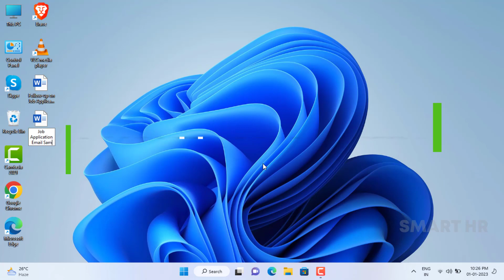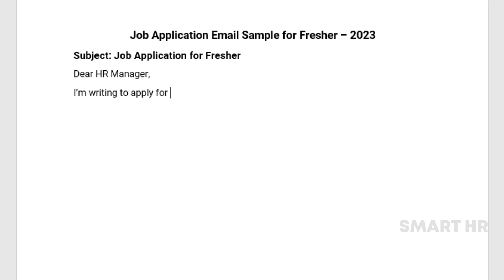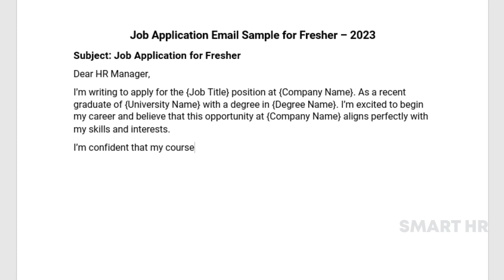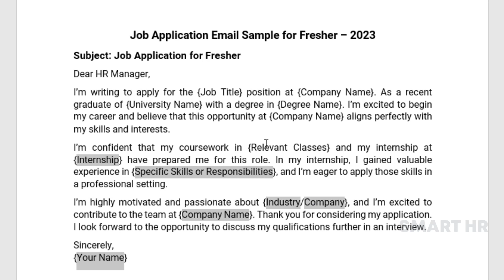Job Application Email Sample for Fresher – 2023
If you are a fresher (a person who has just graduated from college or university and has no work experience) looking to apply for a job, here are some steps you can follow:

1.Research companies that you are interested in working for. Look for companies that align with your values and interests, and that have a good reputation.
2.Tailor your resume and cover letter to the specific job you are applying for. Your resume should highlight your education, skills, and any relevant coursework or internships. Your cover letter should explain why you are interested in the company and the specific job, and how your skills and experience make you a good fit for the role.
3.Submit your application materials, including your resume and cover letter. You may need to fill out an online application form as well.
4.Prepare for the job interview. Research the company and the job, and practice answering common interview questions.
5. Follow up on your application. After submitting your application, it is a good idea to send a quick email or LinkedIn message to the person who will be reviewing your application to thank them for considering you and to reiterate your interest in the position.

Sending Your Resume to HR for Your Dream Job but Don’t Know How to Write a Job Application | Know it here

Tip: 1 Subject Line (Job Application for "Software Developer")

Tip: 2 Addressable Greeting (Dear HR Team or Dear HR Manager)

Tip: 3 Email Body

Tip: 4 Attachments (Your Resumes and Cover Letters)

Tip: 5 Concluding the Email (Thanks & Regards or Best Regards)

I hope in this video will help for your Job search.